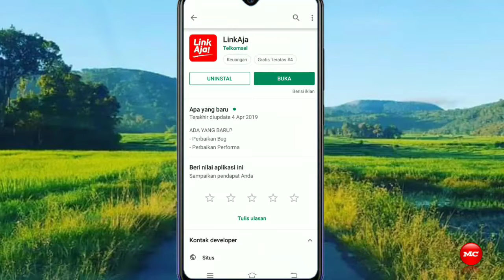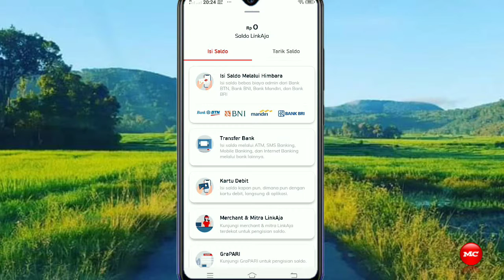Cara mendapatkan pulsa dan kuota murah Telkomsel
Video ini berisi tentang seputar cara mendapatkan pulsa dan kuota murah Telkomsel mungkin tidak semua pelanggan mendapatkan promo ini tapi dicoba saja